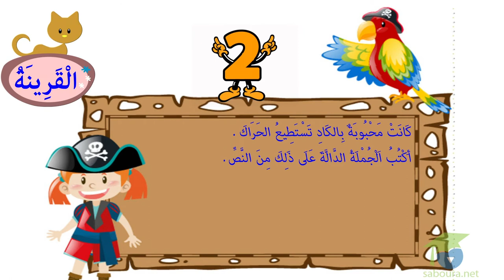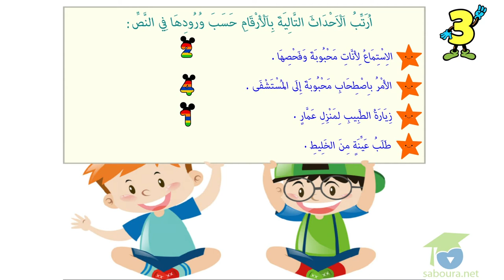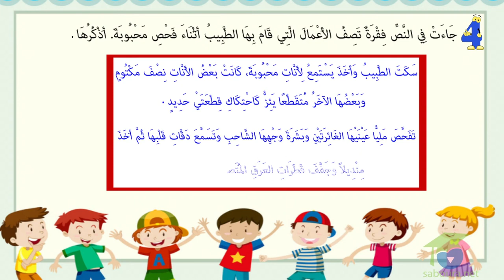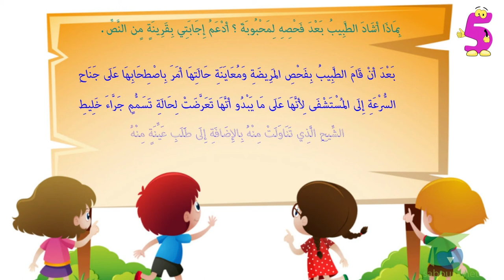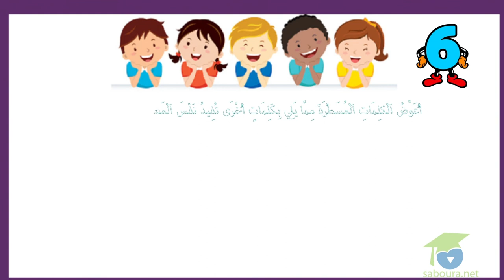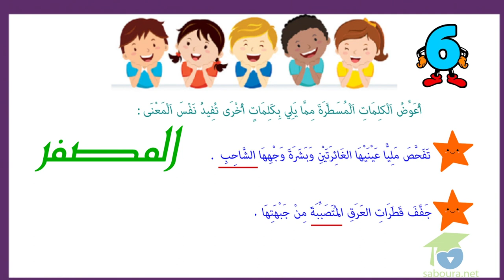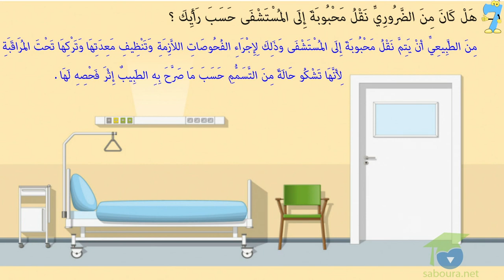- المستوى الرابع قراءة - و تعكّرت صحّة محبوبة